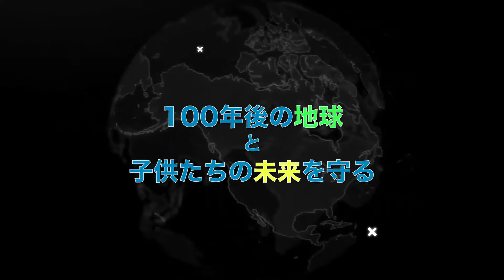【第二弾】株式会社T＆Gホールディングス 福田和久さんと対談 後編 【ヒカリレンタTV】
ヒカリレンタTV「夢しか叶わない」始まります！

ヒカリレンタ 井口通雄 です。

今回は、株式会社T＆Gホールディングス 福田和久と対談しました!!

 ■MC

井口通雄
ヒカリレンタ 代表取締役社長

■ Special Guest

株式会社T＆Gホールディングス
福田和久社長

【運営】
ヒカリレンタ株式会社

100年後の地球と子供たちの未来を守る

NEONMAFIA inc.